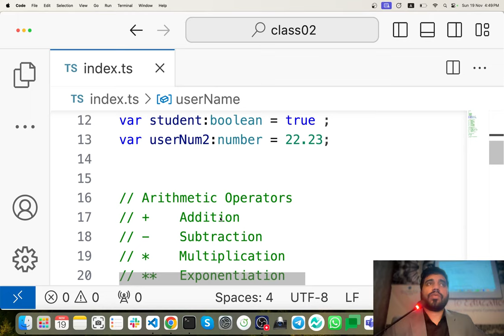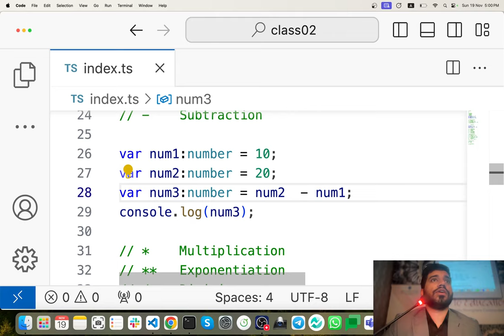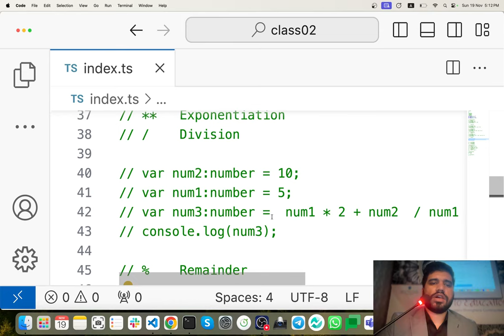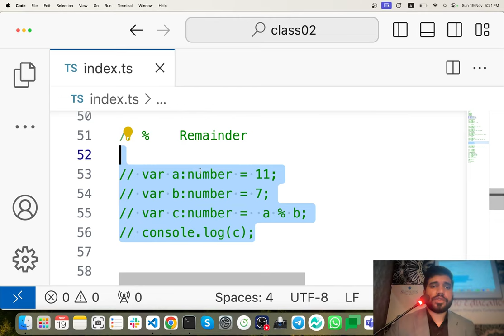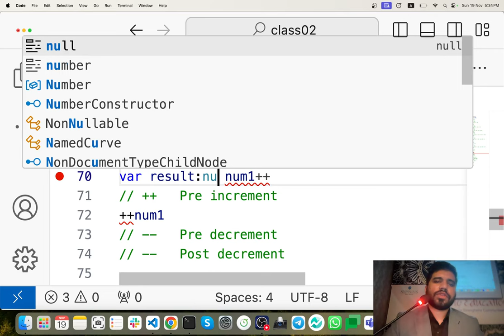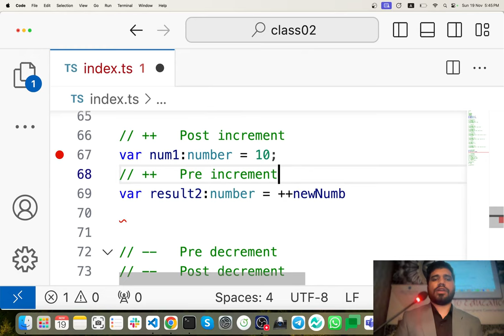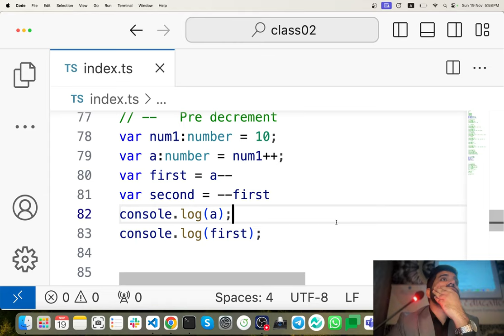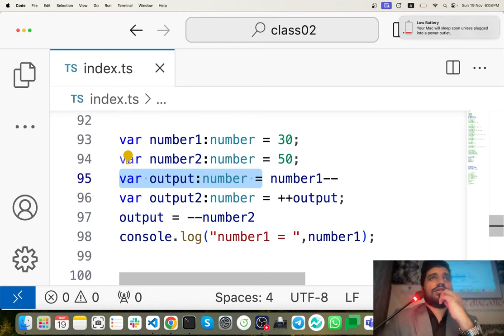#02- Operators | Operators in TypeScript | TypeScript 5 (2023-24)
#02: Mastering Operators in TypeScript 5 - A Practical Guide (2023-24)

In Class 02, we'll delve into the world of operators in TypeScript 5, providing a practical guide to understanding and using them effectively. Learn how operators enhance your code and contribute to a powerful development experience. Join us to become proficient in TypeScript operators! 🚀🔧
This is a typescript 5-course. In this course, we will learn complete Typescript. In previous videos, we learned typescript variables and the basics of typescript. In this video, We will learn TypeScript / TypeScript 5 operators. In TypeScript operators, we will learn logical operators and arithmetic operators and comparison operators, etc.